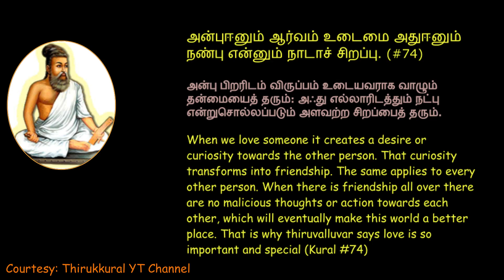Thirukural and Medicine | Episode-9 | By Victor Figurado, MD Canada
Episode 9 of the commentary on Thirukkural and medicine, by Dr. Victor Figurado, MD Canada.

Enjoy lively performances & insightful discussions on the 1st Saturday of every month, only

Showcase your work on Sangam Global
Sangam Global provides a platform for the Tamil community across the world to watch, interact & enjoy music, dance , cultural performances, discussions & debates by Tamil people from many countries.  If you would like to contribute to the monthly Sangam Global live broadcasts & are looking for a platform to showcase your performances or discussions, contact Sangam Global by email